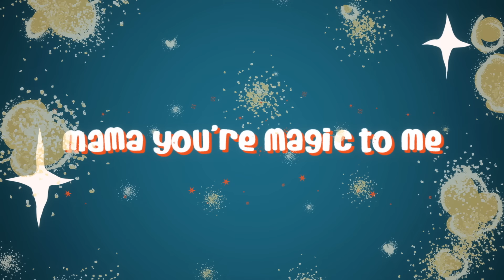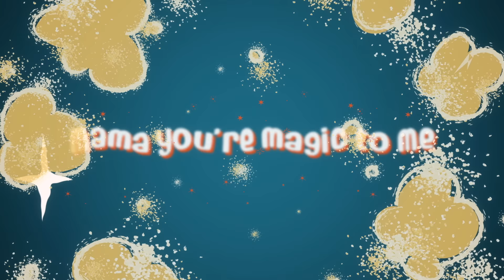Josh Ramsay - Spellbound (Official Lyric Video)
LYRICS

SPELLBOUND

It’s funny the things I think of now It’s not the milestones that stand out It’s little moments I hold on to
That make me smile and think of you You sound like a song to me

Mama you’re magic to me now
Now and forever I’m spellbound
I can remember every note you sang to me And how you sound
Mama you’re magic to me still
Spellbound I know I always will
Cause I can still hear you sing along with me In perfect harmony

Armed with a glass of chardonnay
You laughed your way through Christmas day You looked outside without a scowl
You said of course it’s fucking foul
I still laugh about it now

Mama I know you hear me now
Mama I know you’re near me now

There’s never a day when I’m without you You’re singing along with me like...